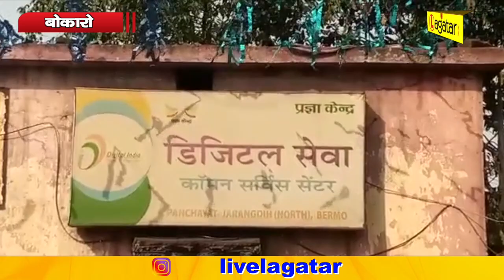Bokaro - डिजिटल पंचायत का सपना हुआ तार-तार || Live Lagatar